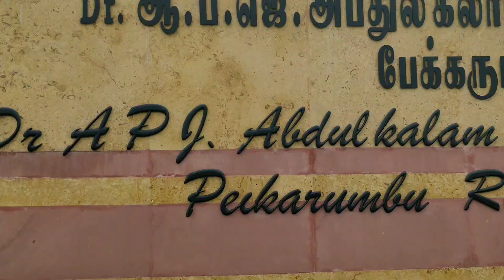Rameshwaram Travel Vlog❤️South India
Hello Beauties!

Today I have shared Rameshwaram Travel Vlog. recently we visited Rameshwaram and places around Rameshwaram. I hope you liked this way of vlogging.let me know in comment section below😀

l